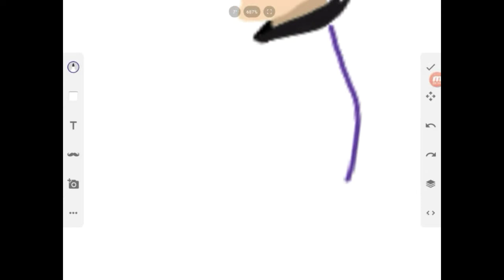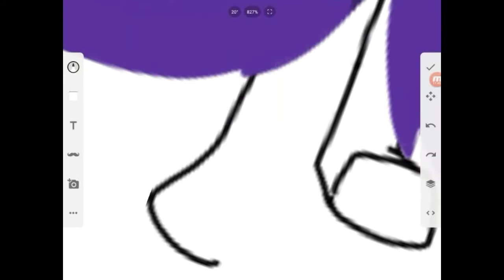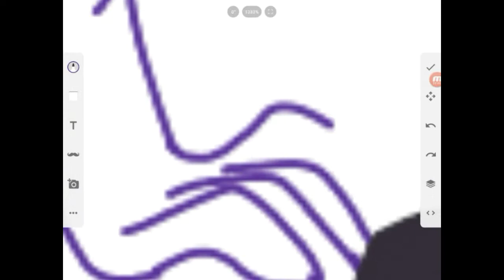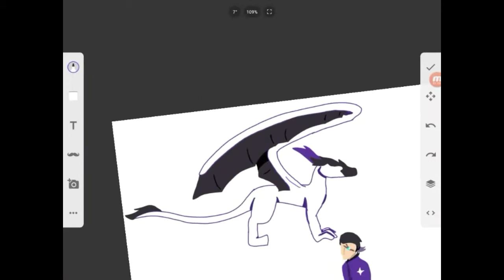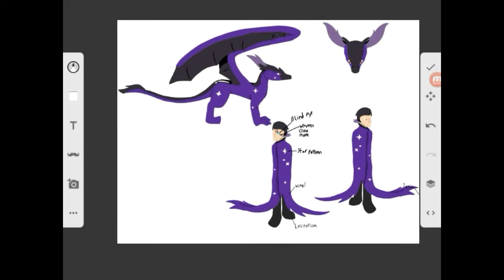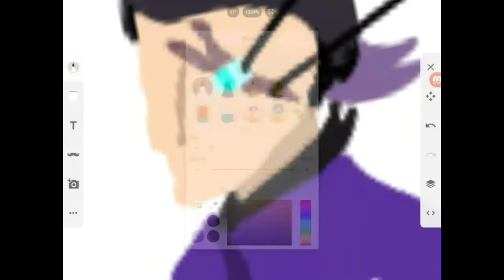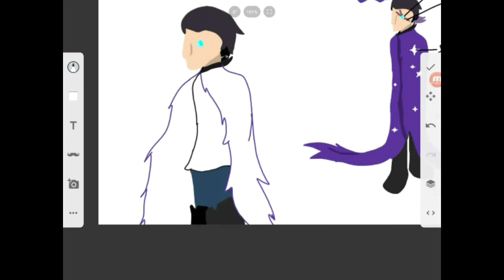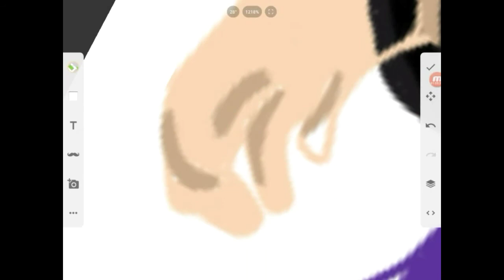speed painting David's character design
I'm going to make an animated fantasy series soon and this is one of the characters.